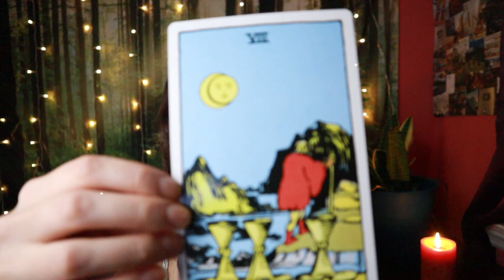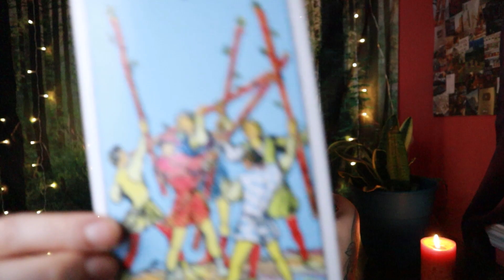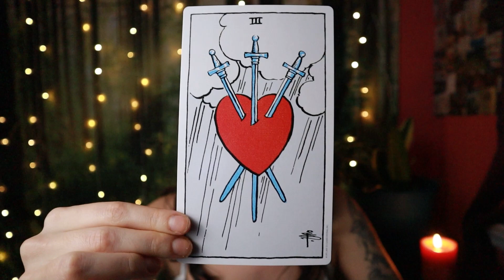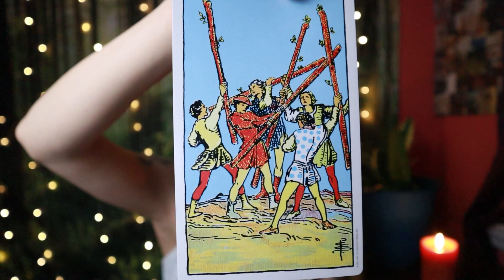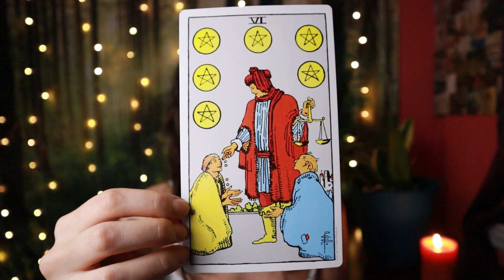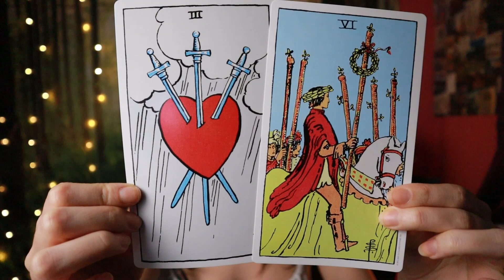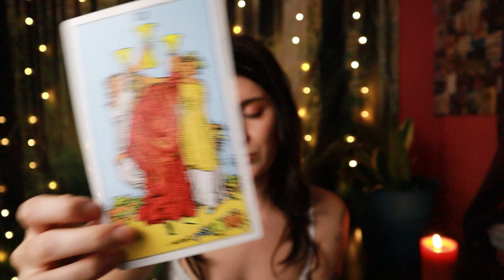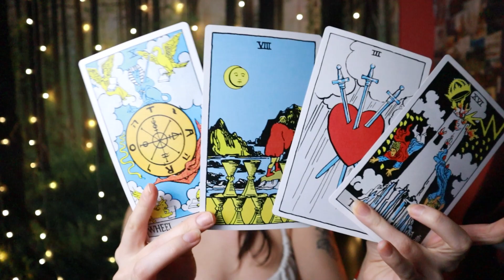AQUARIUS ♒ Gifts From The Universe Incoming! February 2024 Tarot Reading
Welcome, Aquarius! This is your tarot reading for the month of February 2024.